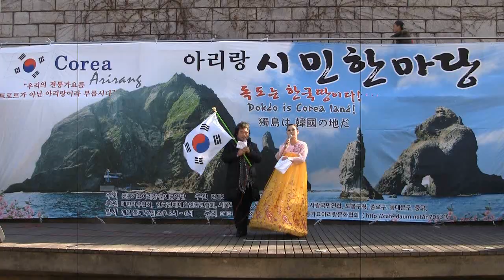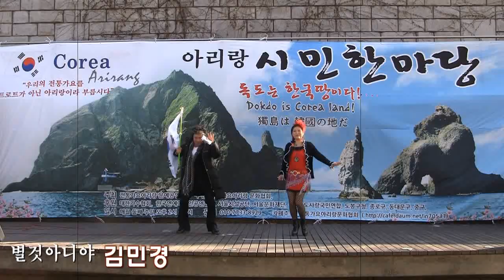초대가수 김민경 별것아니야 (아리랑시민한마당-전통가요아리랑문화협회 '14.03.09 청계천 오간수교)